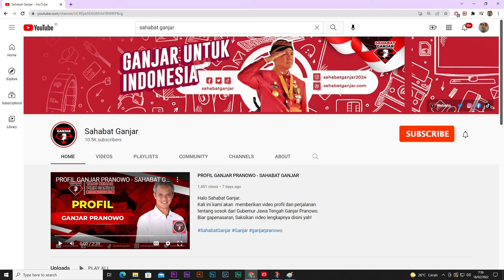TEBAR KEBAIKAN RAIH KEBERSAMAAN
Halo warga Kabupaten Jombang!

Sahabat Ganjar kembali berjumpa dengan warga Kabupaten Banjar yang tegabung kedalam Komunitas Ojek Online. Pada kesempatan ini, Sahabat Ganjar menggelar kegiatan tabur kebaikan yaitu membagikan paket takjil untuk masyarakat sekitar.

Komunitas Ojek Online pada acara ini turut memberikan dukungan untuk kesuksesan Ganjar Pranowo di tahun 2024 mendatang.